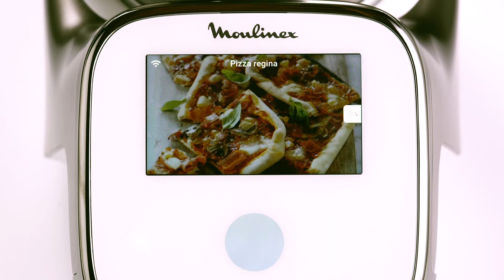i-Companion Touch XL Recept - Pizza Regina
Wil je een zelfgemaakte pizza voor 4 personen in slechts 15 minuten voorbereiding? Met Companion Touch is het mogelijk! Maak uw eigen deeg en voeg de ingrediënten van uw keuze toe. Om je op weg te helpen is hier een voorbeeld van een Regina pizza die met gemak gemaakt is:
Wil je andere recepten vinden? Download de app: Companion Moulinex